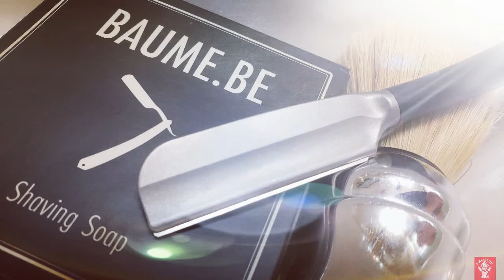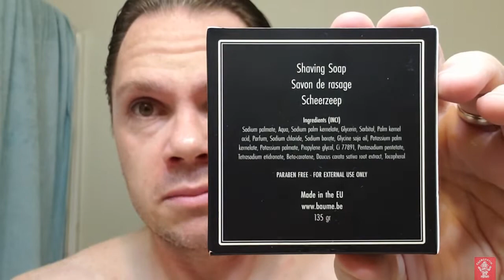Baume.Be Triple Milled Shaving Soap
Had an "ok" shave last night. Baume.Be is a glycerin based soap and I don't have much luck with these due to my water. The lather got foamy and dissipated part way through the 1st pass. I did end up with some irritation but I'm not sure if it was from the soap ingredients, or because of a bad lather. I'll have to experiment. This was sent to me by Trevor Bailey, YouTube star lol.